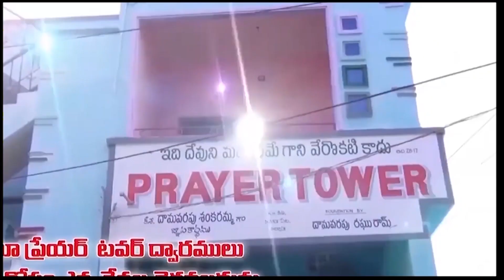PRASANNA GARU CODE 1806